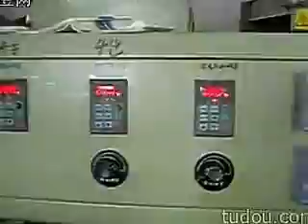needle punching line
skype: wabetsy

Thanking you!SHANGHAI ZAEE INDUSTRIAL DEVELOPMENT CO., LTD supplies various nonwoven machines, including jacquard loom, velour loom, opener, vibrating hopper, pneumatic hopper, high speed carding machine, cross lapper, vertical lapper, hard mattress oven, soft wadding oven, needle punching machine (middle speed and high speed both), garnett, etc.

We hope to be your best partner and supplier (not limited in nonwoven machines, but also engineering services)in China.

Thanking you!

Georgia